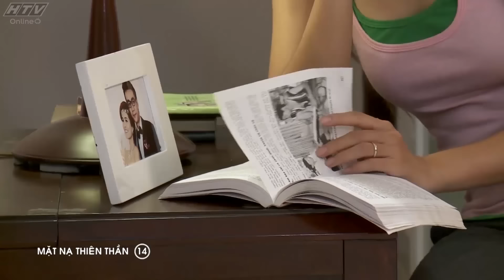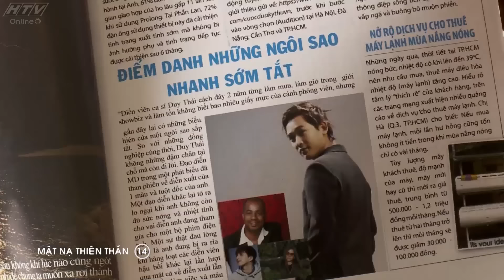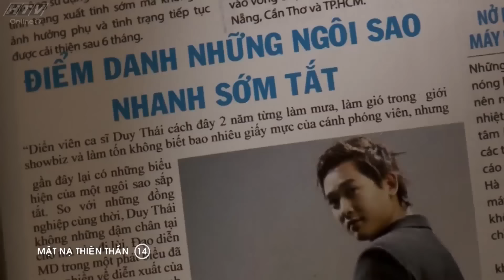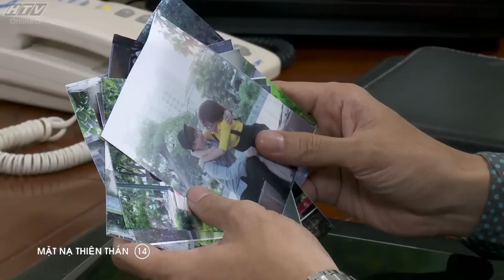Mặt Nạ Thiên Thần - Tập 14 | HTVC Phim HD hay Việt Nam 2024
"Mặt Nạ Thiên Thần" kể về Vũ An một chàng trai lôi thôi nhút nhát vừa bị bạn gái bỏ rơi là Nhã Thùy vì cô tìm được người khác khá hơn!. Các tập tiếp theo của bộ phim sẽ cho chúng ta thấy sau một thời gian du học bên Mỹ, Vũ An giờ đây đã thay đổi hoàn toàn từ một thư sinh xấu trai trở thành một anh chàng hotboy với biết bao cô gái theo đuổi!. Về nước Vũ An kết hôn với Thùy Dương, người yêu cũ của Duy Thái anh trai của Nhã Thùy. Ghen tỵ trước tình cảnh đó Nhã Thùy liên tiếp phá đám hạnh phúc của Thùy Dương với dã tâm là cướp đoạt tình cảm của Vũ An!

Bộ phim với sự tham gia của các diễn viên: NSƯT Thanh Điền, NSƯT Phi Điểu, Hứa Vỹ Văn, Thùy Trang, Ngọc Thuận, Nhật Hạ, Hoàng Mai Anh, Hải Lý, Lê Lộc, Thanh Thủy…